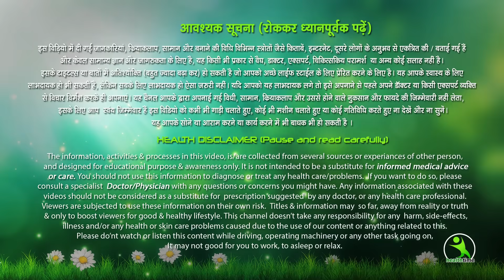Wrinkles free skin 40 year old look 25 no wrinkles only young skin👌skintightening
anti aging skin care consists of two steps
Step 1: Cleanse the skin
Step 2: Wrinkle removal mask
The benefits of This wrinkle removal home remedy are :
- Reduces, Repairs and Removes Fine Lines and Wrinkles
- Promote Intense Moisturization & Antioxidant Protection
- Firms & Strengthens The Skin
- Helps Prevent The Formation Of New Fine Lines and Wrinkles
My glass skin secret 40 yrs old look 25 फेशियल से 10 गुना ज्यादा निखार👌
The nutrients present in red lentils makes it one of the best natural exfoliator that helps in getting rid of dead skin cells, leaving the skin smooth and dirt free. It helps in fighting acne and blackheads too